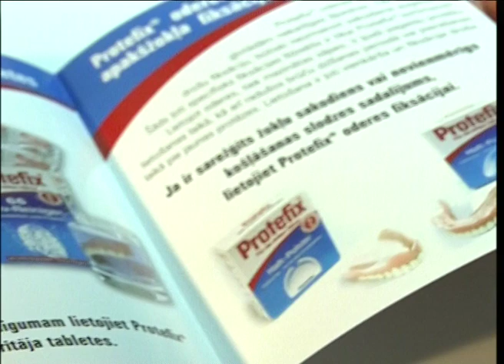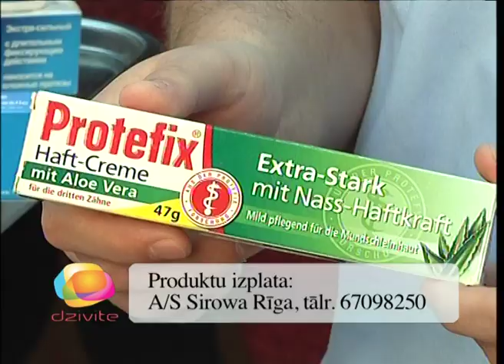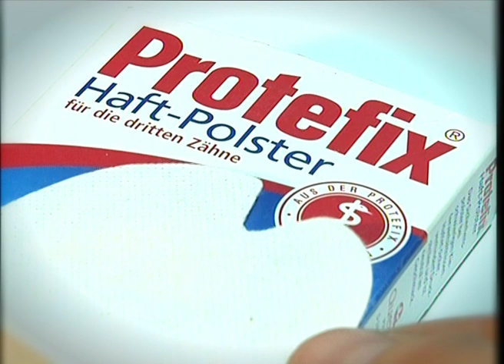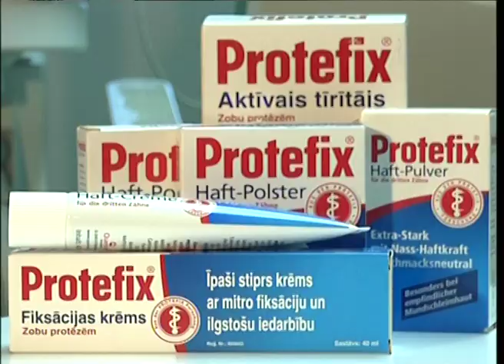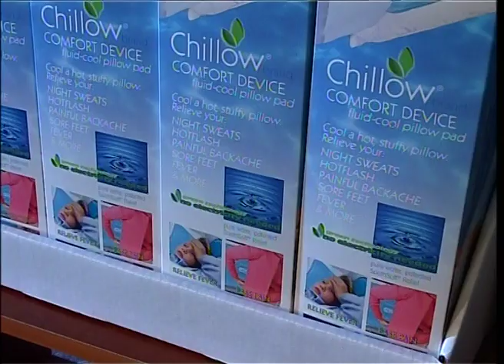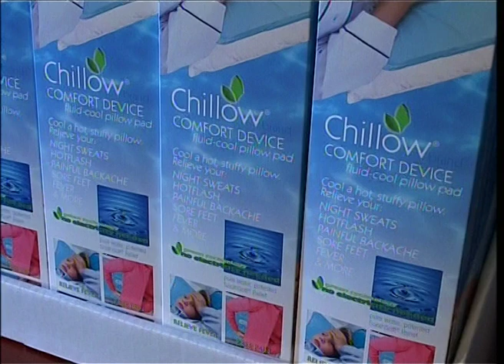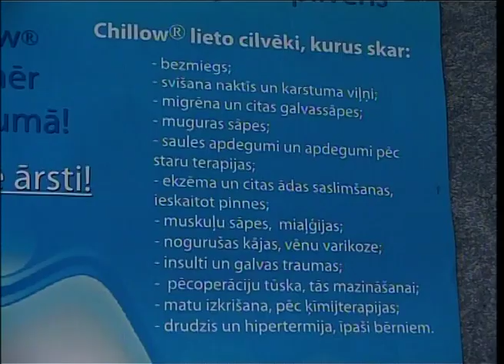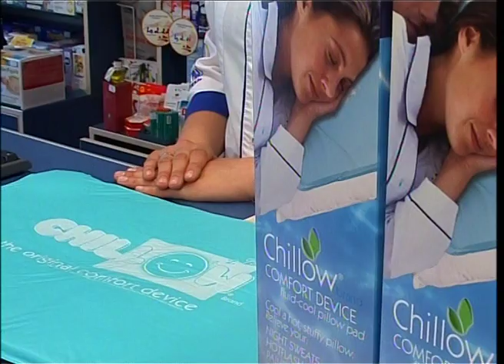Raidījums Dzīvīte 2010. gada 15. oktobris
Kā sadzīvot ar zobu protēzēm un pareizi kopt,lai tās kalpotu ilglaicīgi-iesaka stomatologs,klīnikas "Sirow" vadītājs Armands Ozoliņš.Kā zobu protēžu kopšanā  pielietot PROTEFIX produktus.
Par medicīnas centra "VIBROMED" pieredzi dažādu slimību ārstēšanā izmantot vibromasāžas aparātu.Ārstu ieteikumi,pacientu atsauksmes.
Ārstnieciskais "Chillow" vēsais spilvens.